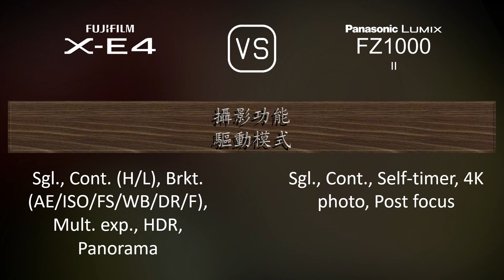Fujifilm X-E4 與 Panasonic Lumix FZ1000 II 的規格比較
本片是 Fujifilm X-E4 與 Panasonic Lumix FZ1000 II 的功能概述和規格比較 (comparison of specifications)，希望對您有所啟發。感謝您的支持。

00:25 推出
00:33 機身
00:40 影像感測器
01:01 影像
01:16 光學與對焦
01:58 屏幕
02:16 取景器
02:30 攝影功能
03:24 錄像功能
03:38 儲存
03:42 連接性
04:07 物理特性
04:24 雜項